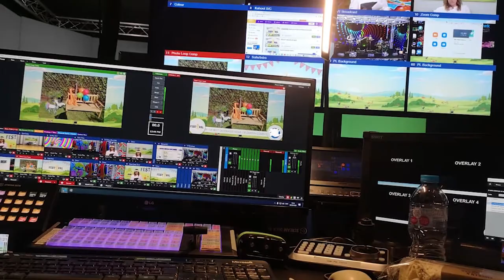CTF | Feb 2021 | Chris Southcott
Chris Southcott, Freelance IT Technician